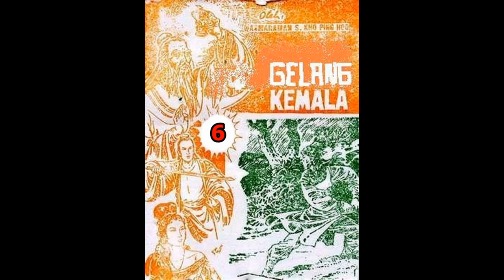Seri Cerita Silat GELANG KEMALA JILID 6